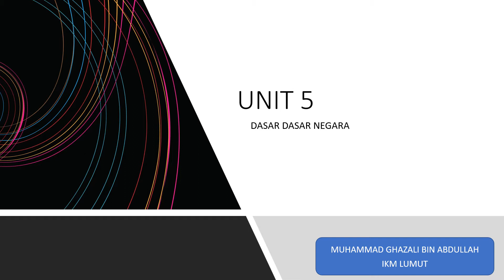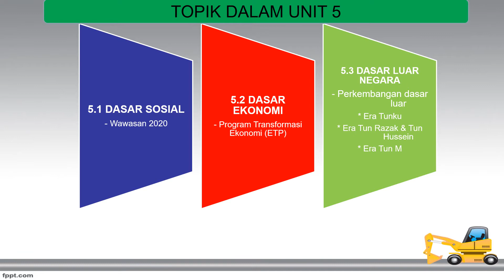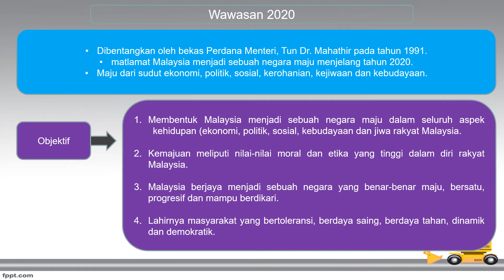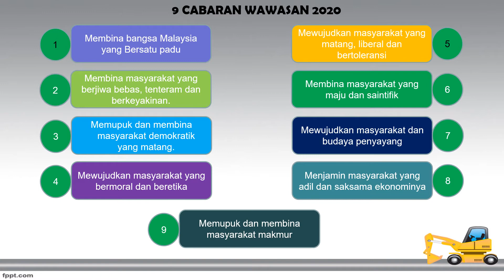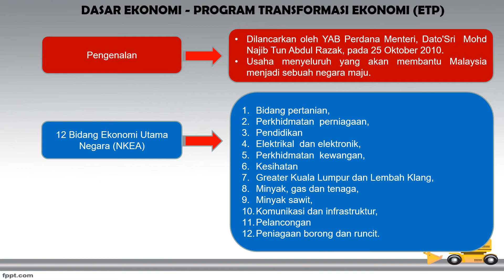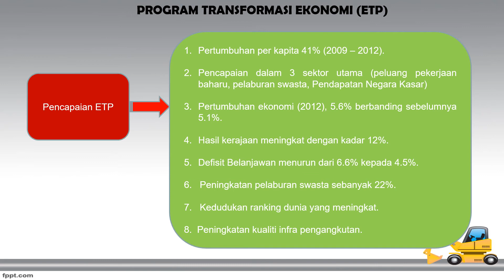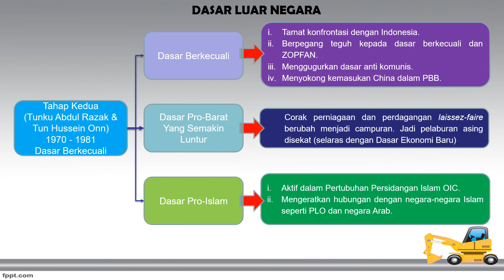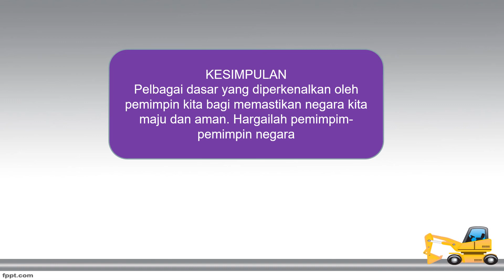NUA 2022 UNIT 5 DASAR- DASAR NEGARA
Topik ini membincangkan Dasar-Dasar Negara seperti Dasar Wawasan 2020, Pelan Transformasi Negara & Dasar Luar Negara Malaysia sejak era Tunku Abdul Rahman Putra Al Haj sehingga Era Tun Dr Mahathir bin Mohamad.